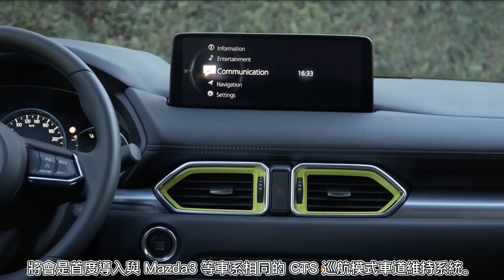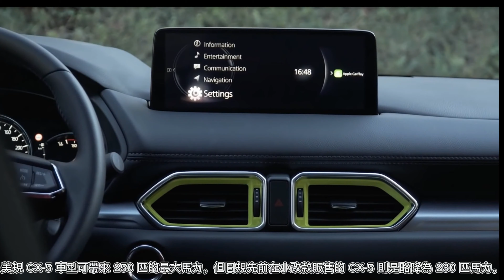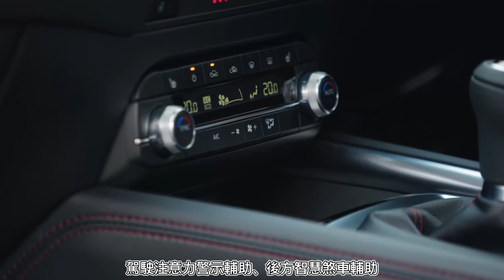台灣馬自達 2022 Mazda 小改款 CX-5 曝光 官方粉絲專頁透端倪 新車將會有全面革新的動力性能、美學設計與安全科技,MAZDA THANKSGIVING 線上活動發佈相關訊息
台灣馬自達發出預告，將於2/11舉辦「MAZDA THANKSGIVING 線上活動」
預告小改款 Mazda CX-5 即將登場，
並且表示新車將會有「全面革新的動力性能、美學設計與安全科技。」
可見搭載 2.5 升渦輪全新動力以及
升級全速域 CTS 巡航模式車道維持已是勢在必行。
認真說起來，能夠在2021年繳出累計5,650在台銷售的馬自達CX-5，
於裡於外都是品牌最為倚重的產品主力；
也因為如此，在日本、北美相繼推出小改款車型之後，
台灣馬自達自然也是加速後續規劃時程，
希望能夠及早將這款重點車型導入台灣。
單就海外車型來看，
小改款馬自達CX-5車身尺碼略微調整至
長4,575mm、寬1,842mm、高1,685mm、軸距2,700mm之譜，
在車長及車高上都有微幅提升；很大一部分或許得歸因於原廠技術團隊
本次基於魂動2.0的設計語彙作為基礎，
並針對水箱護罩、LED日行燈、頭尾燈組、前後保險桿、輪圈式樣做出了調整；
同時海外中高階車型，更依序獲得了不同車色塗裝、下護板、空力套件的額外選項。
現行第 2 代 CX-5 車系最早是在 2016 洛杉磯車展登場，
期間歷經多次的年式變動與式樣細微調整。
而在經過近 5 年的產品週期後，Mazda 原廠選在 2021 年 9 月先行在官方網站發表小改款 CX-5，
後續在 10 月起陸續於美國、歐洲、日本等市場陸續揭示相關詳細產品資訊。
對於國內消費者而言，小改款 CX-5 最重要的改款重點，
將會是首度導入與 Mazda3 等車系相同的 CTS 巡航模式車道維持系統。
而且臺灣市場導入之 CTS 系統將是與日規相同的全速域版本，
而非像美規是低於時速 65 公里（40 英里）以下,所以可於時速 0 至 145 公里實現車道置中維持。
另外在動力佈局方面，國內小改款 CX-5 為了與小改款前 2.0 升、2.5 升自然進氣的動力組合有所區隔，
所以小改款後除保留銷售主力的 2.0 升 Skyactiv-G 自然進氣車型外，
目前 2.5 升自然進氣的 2WD/AWD 雙車型，將會在改款後全數改由 2.5 升 Skyactiv-G Turbo 渦輪增壓引擎取代。
而這具 2.5 升渦輪動力，實際上先前已搭載在國內的 CX-9 車系上，
採用液冷式冷卻廢氣再循環機制以及動態可變渦輪增壓技術，
搭配的同樣是 6 速 Skyactiv-Drive 手自排變速箱。
美規 CX-5 車型可帶來 250 匹的最大馬力，但日規先前在小改款販售的 CX-5 則是略降為 230 匹。
以國內 CX-9 車系上的 230 匹／42.8 公斤米輸出來看
，臺灣市場首度導入的 CX-5 2.5 T 應當輸出也會依照日規設定，
並同步提供 2WD、以及搭載 i-Activ AWD 智慧型四輪驅動系統的 AWD 車型。
海外的 CX-5 AWD 車型，也新增名為 Mazda intelligent Drive 的 Mi-Drive 駕駛模式切換，
主要提供車主針對不同駕駛條件進行模式選擇，並提供 Off-Road 越野模式，
讓小改款 CX-5 可以更安全地穿越一些非鋪裝路面以及溼滑地形。
內裝方面，改款前的國外 CX-5 已換為
與 Mazda CX-30 等車相同的品牌最新世代 Mazda Connect 介面，
中控螢幕尺寸升級為 10.25 吋、但取消觸控功能，
改為全數以中央鞍座 Mazda Connect 旋鈕操作，
除了標配 Apple CarPlay 與 Android Auto 連接外，
小改款日規 CX-5 還首度加入手機無線充電板，提升其在科技感的體驗，
日規還擁有便利的腳踢感應式電動尾門，後廂亦導入可調整式 2 片活動底板設計。
北美小改款CX-5更逐步新增了360度環景影像、
駕駛注意力警示輔助、後方智慧煞車輔助、
交通壅塞輔助行車系統，上述列為全車系標配的高度誠意，
自然也讓CX-5更有本錢搶進家用SUV級距。
臺灣市場是否會導入上述產品，也將成線上發表會重點。

Mazda 5
Mazda 6
Mazda 3
# Mazda 2
Mazda 8
RX-8
CX-7
MX-5
CX-3
CX-5
CX-4
CX-30
CX-9
RX-7
CX-8
RX-8
RX-9
RX-VISION Concept